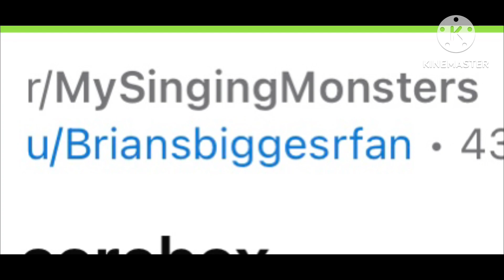The Corebox…Gift for a user on r/mysingingmonsters! (Credits at the end of the concept)